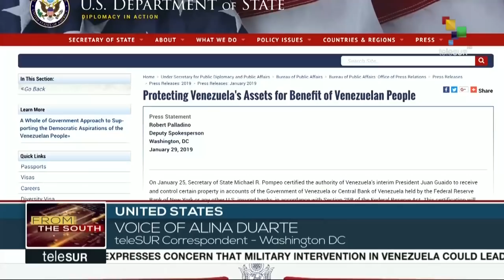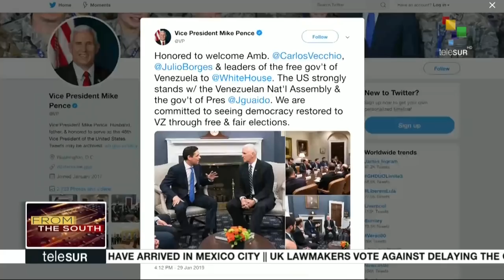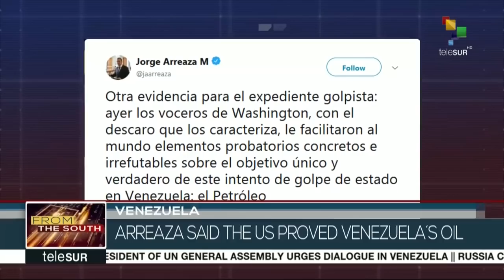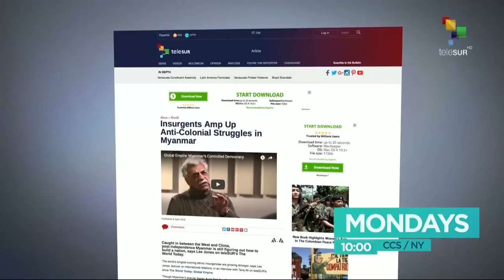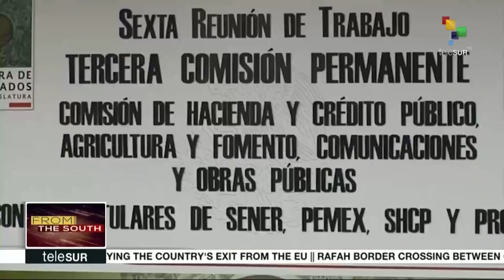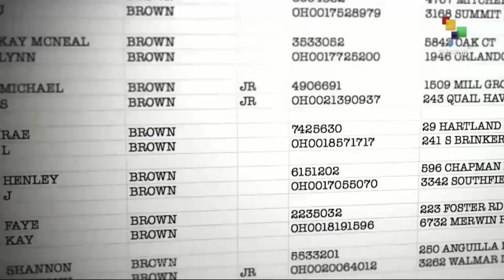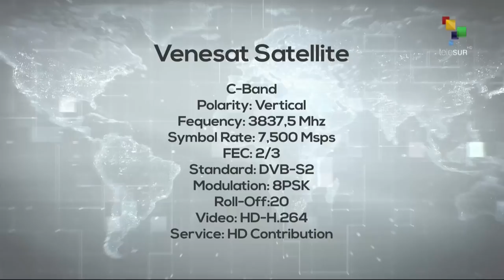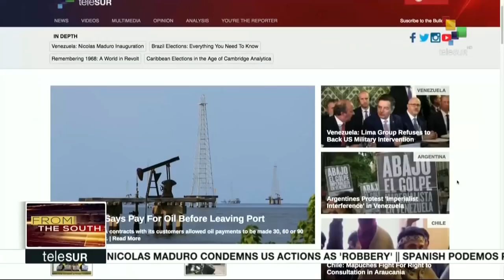FtS 01-30: Marzieh Hashemi expected to arrive back in Iran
From the South: Press TV host Marzieh Hashemi is expected to arrive back in Iran on Wednesday, after being held in United States custody for ten days in an unnamed case.